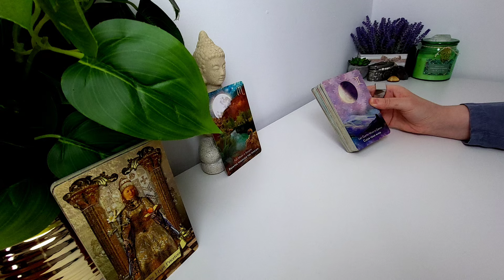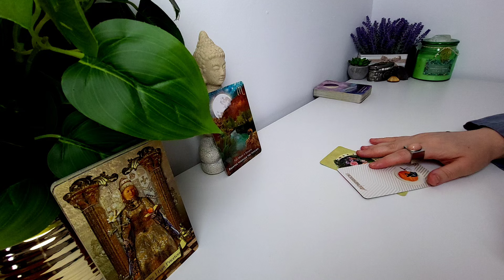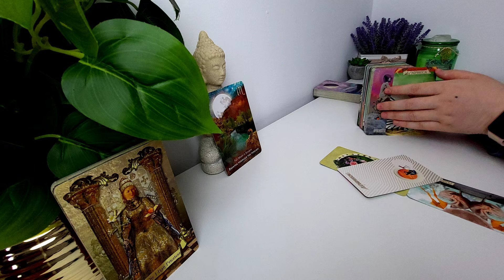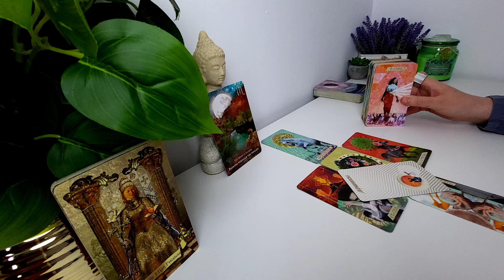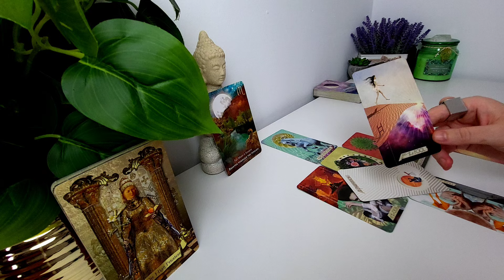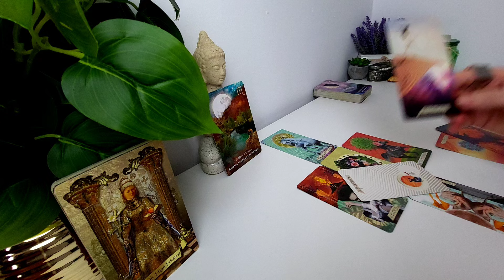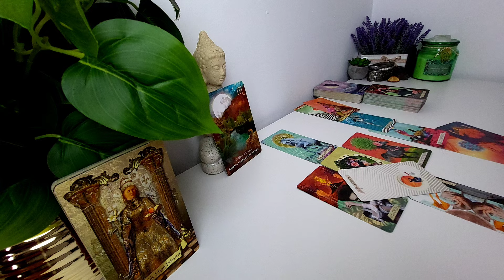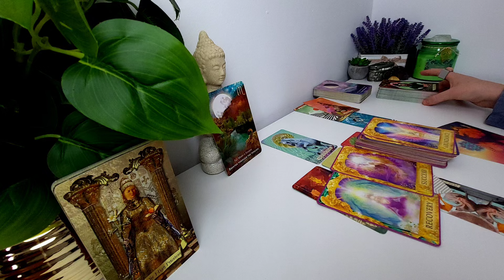PEȘTI ♓️ SUCCES ȘI O PERIOADĂ DE RECUPERARE. LAȘI CEEA CE ESTE TOXIC ÎN TRECUT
💖🤗💥💫Bună💚dragii mei !